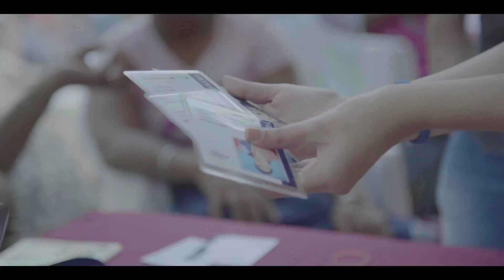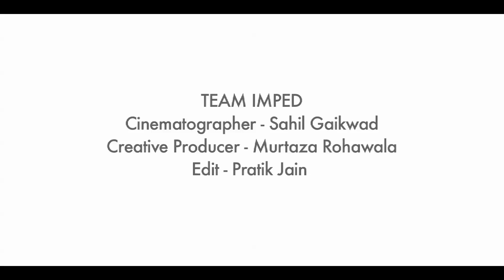Jagriti Yatra 2018 | English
World's longest entrepreneurial train journey, completed its 11th edition.

As we all celebrate the 70th Independence Day, we also need to understand the importance of being the torch bearer for India’s development. Soon India will be housing the world’s largest population and to ensure that it becomes the strength of the nation, we need to take necessary measures now.

With 11th edition of Jagriti Yatra we saw a different India, an India that is nurturing through its challenges and uplifting the underprivileged. The unity in diversity we get to witness on yatra both on and off the train is exhilarating and really awakening. The spirit of enterprising India that was sown 11 years back in 2008, has turned into a revolution with 1200+ entrepreneurs, 200+ crore contribution to Indian GDP by Yatripreneurs and impacting over 2 million lives.

Join us in our endeavour to build India through enterprise. Be the witness of enterprising India.

We are India, we are change!!!

Songs: MTV Unplugged 'Yeh jo desh', Khalbali from Rang de Basanti, Dhakka Laga Bukka from Yuva

Artist: AR Rahman